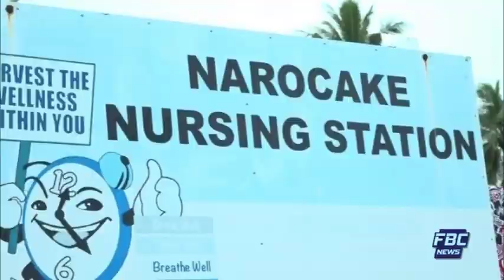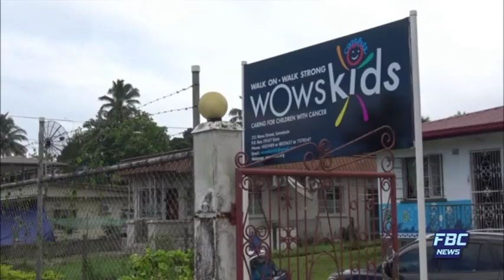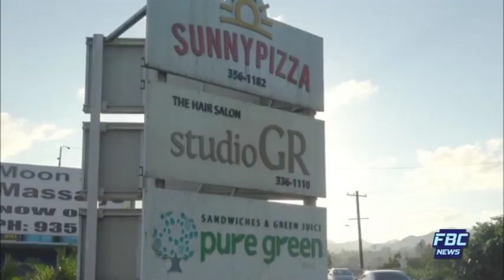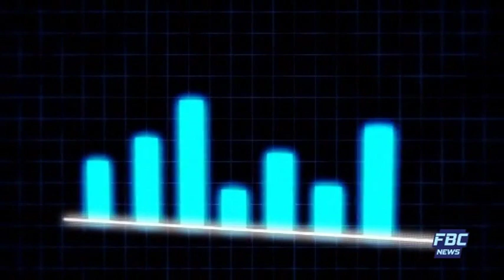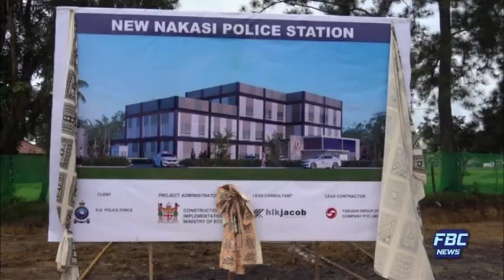FBC 7PM NEWS 01 08 19